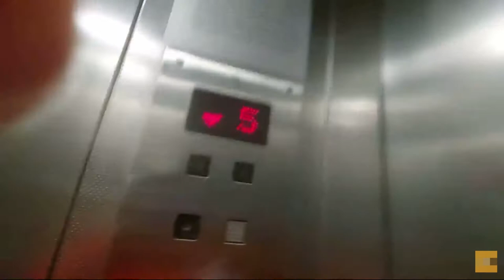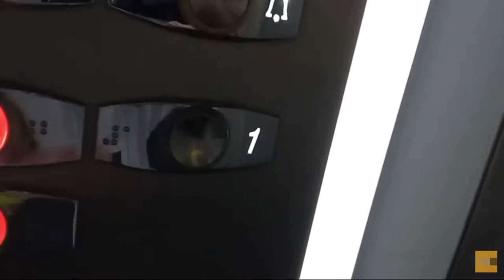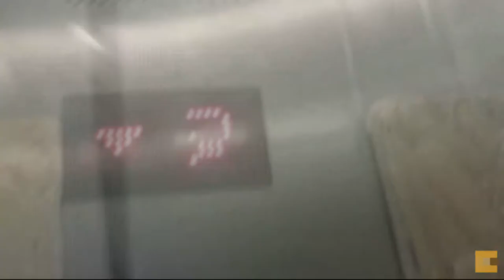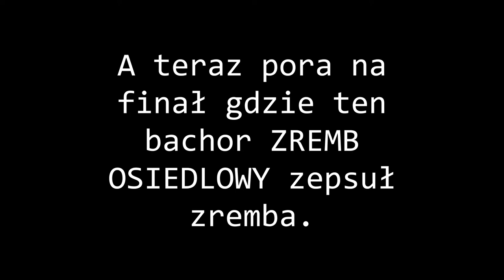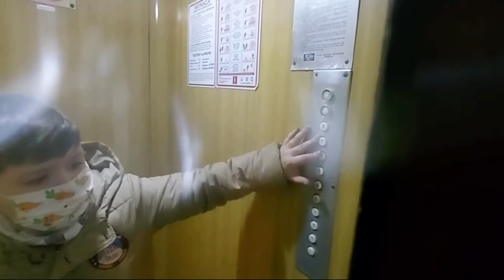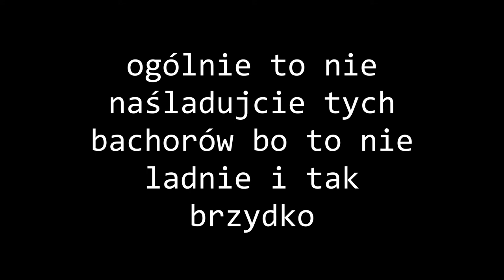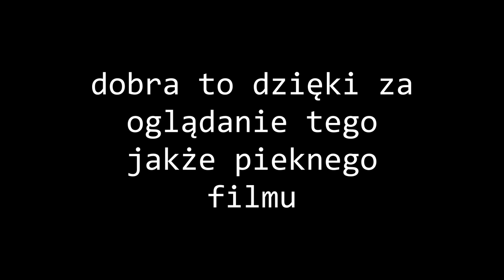dwa bachory dewastują windy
internet nigdy nie zapomina wy małe gałgany.

Edit:
Nowe linki do ich kanałów